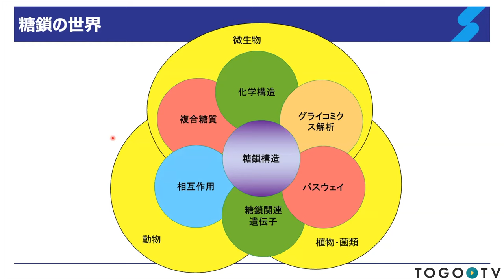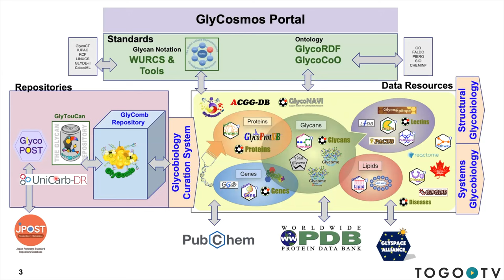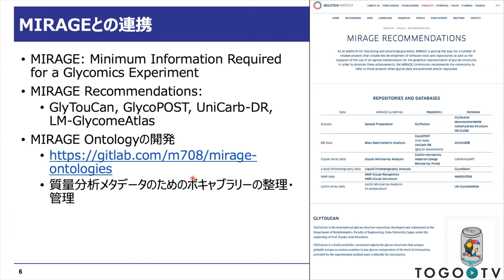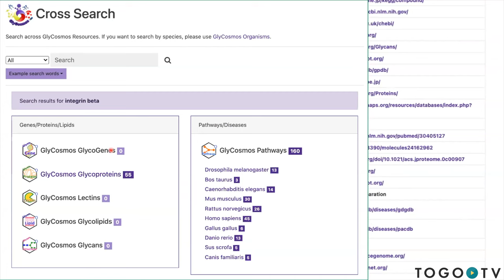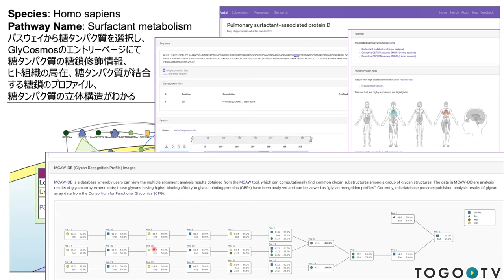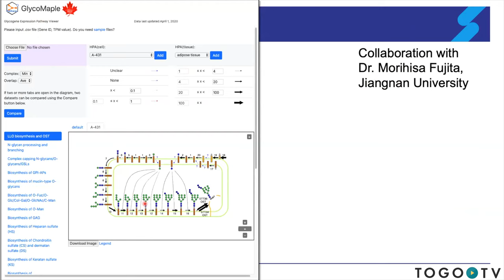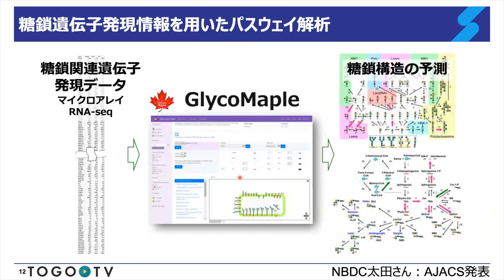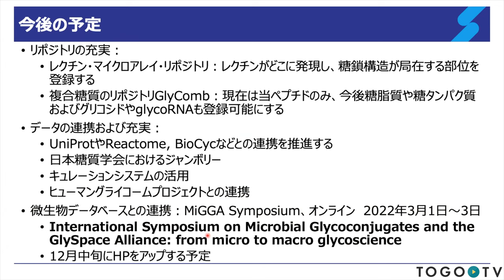糖鎖とオミクスデータを統合化したGlyCosmos糖鎖科学ポータル @ MBSJ2021 フォーラム 生命科学のデータベース活用法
本日の統合TVは、2021年12月1-3日に開催された第44回日本分子生物学会年会のフォーラム「生命科学のデータベース活用法」から、創価大学 理工学部 共生創造理工学科 木下 聖子 氏 による「植物ゲノムポータルサイト｢Plant GARDEN｣の使い方」をお送りします。